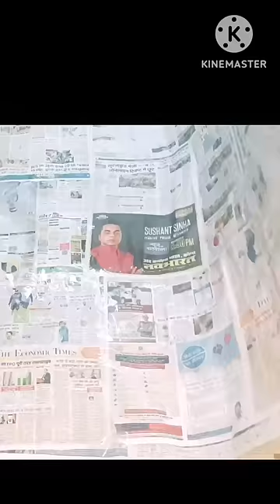How to make newspaper lehenga & top/eco fashion/newspaper dress